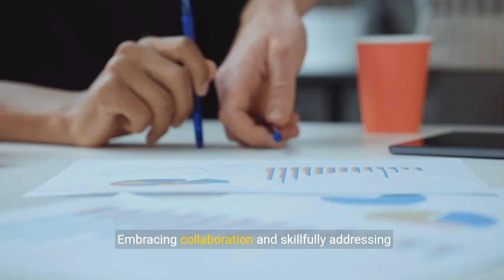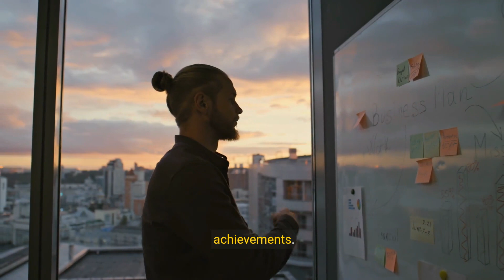Mastering Project Management: Overcome Key Challenges & Excel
In this video will explain the topic 'Mastering Project Management: Overcome Key Challenges & Excel'

It answer queries
1. Project management
2. Project scoping
3. Project estimation
4. Effective project management
5. Delays and budget inflations
6. Software development challenges
7. Nuanced requirements
8. Rapid innovation
9. Underestimations
10. Lessons on accuracy
11. Pitfalls in project management
12. Robust planning
13. Vigilant monitoring
14. Adaptive strategies
15. Real-time oversight
16. Construction project challenges
17. Synergy between planning and monitoring
18. Navigating internal team challenges
19. Team dynamics
20. Communication and conflict resolution
21. Collaboration
22. Tech startup journey
23. Transformation and unity
24. Triumph over internal strife
25. Fostering teamwork
26. Groundbreaking achievements

If you're a tech enthusiast, an industry professional, or just curious about the future, 'Technology Trends' is your destination.